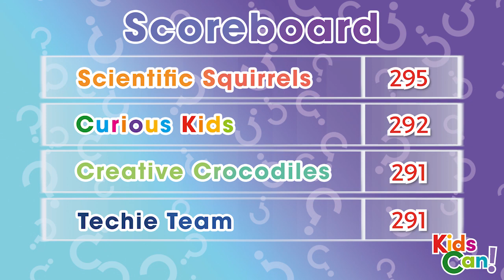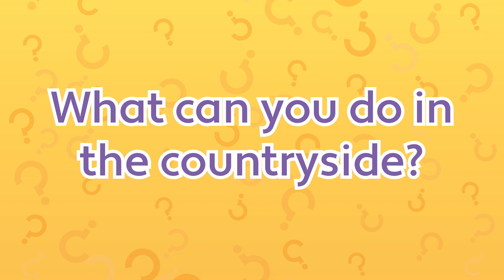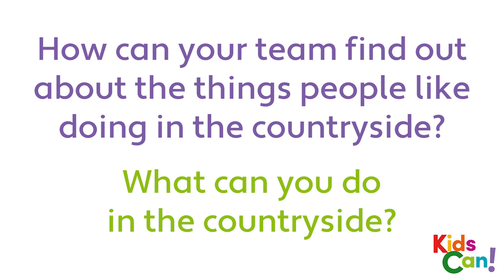Unit 6 - PB pgs. 62-63 - QUIZ theme.